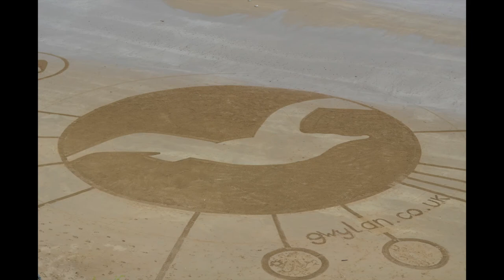Gwylan Uk Ltd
Gwylan Uk Ltd launch their Yoga4Schools initiative on International Yoga Day at Tenby, Pembrokeshire.
21st June 2016

Photographs - Rachel Shiamh